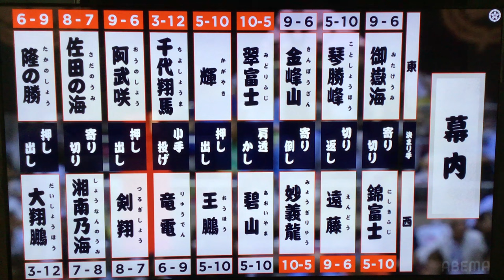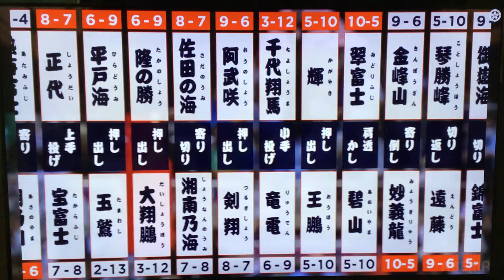September 2023 - Day 15 - Championship Playoff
The two sekitori that finished with an 11-4 record, Ozeki Takakeisho and M14 Atamifuji, will now have a winner-take-all playoff match to determine the September Grand Sumo Champion.

-Jason